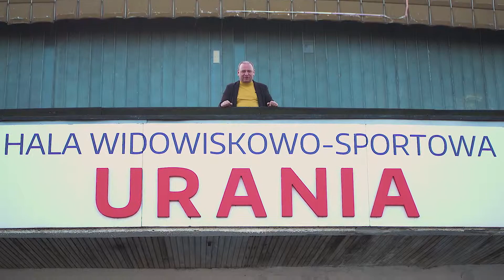MK - © by E-movies